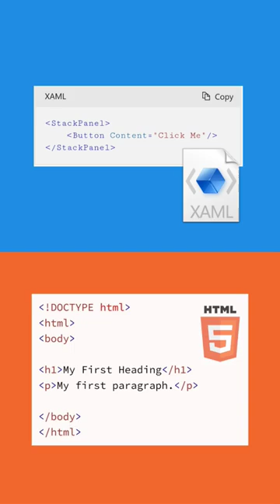XAML vs HTML